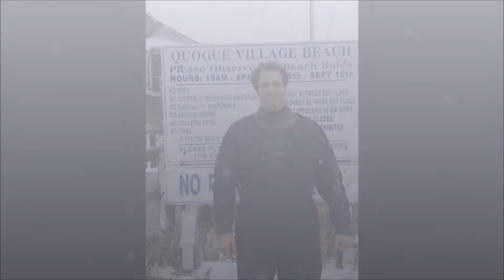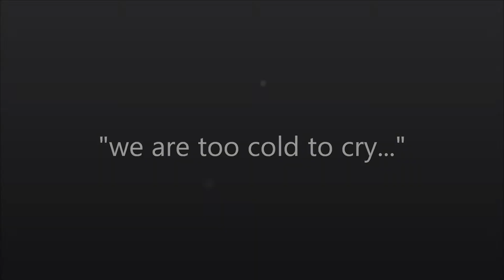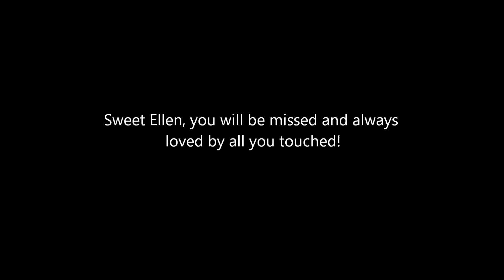In Memory of Ellen Nagler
By Gina Bradley